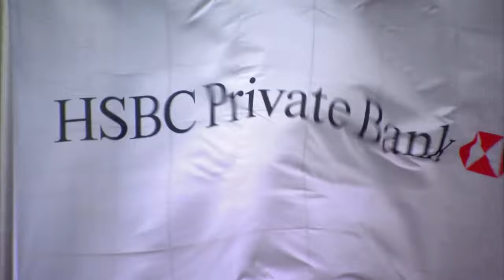Kevin Bacon And Kyra Sedgwick Lost Millions in a Scheme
In the 1980s, Kevin Bacon achieved iconic status through his roles in film, but decades later, he faced a staggering financial blow alongside his wife, Kyra Sedgwick, as victims of Bernie Madoff's colossal Ponzi scheme. On a 2022 Smartless podcast, Bacon candidly shared their unfortunate entanglement in the fraud that siphoned billions from unsuspecting individuals, including the couple's reported losses that soared as high as $30 million. The pain of this deception was not just monetary. As Bacon articulated, the theoretical profits, a mere illusion on paper, exacerbated the sense of loss. While many victims of Madoff's deceit suffered, the actor acknowledged that some, including blue-collar workers and the elderly, bore even graver consequences. Yet, in the aftermath, Bacon's resilience shines through. He emphasizes life's invaluable treasures — health, family, and love — underscoring the belief that true wealth extends beyond material assets.

Chapters:
00:00 Intro
00:21 The Financial Crisis of Kevin Bacon and Kyra Sedgwick
00:51 Openness About the Scam
01:13 Bernie Madoff's Crimes Detailed
01:29  Extent of the Financial Loss
01:46 The Reality of the Losses
01:59 -Madoff’s other Victims
02:19 Bernie Madoff's Downfall
02:37  A Positive Perspective
03:02  Other Celebrities Affected by Madoff
03:22 Current Financial Status

Written by: Alessandra Vite
Narrated by: @blakelylindsey
Edited by: Steven S.